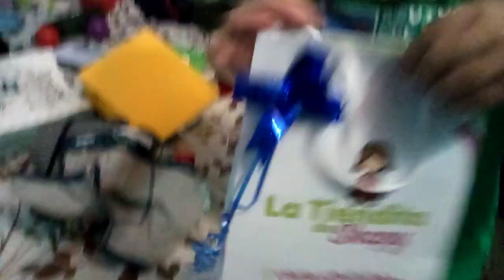Opening My Birthday Presents!